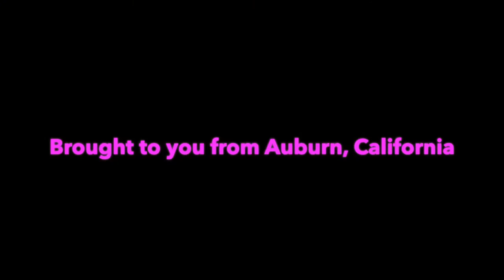Auburn's Ken Fox Statues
This is a 5-minute video showing my black and white photographs of Dr. Ken Fox's giant statues, as well as narration with some background information about these iconic works.